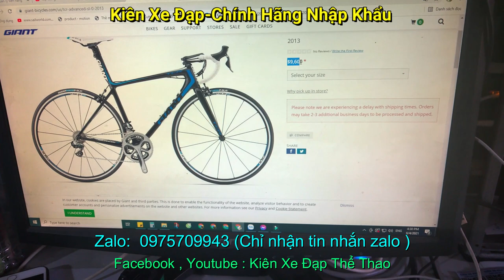Xe đạp đua Giant TCR ADVANCED nhập khẩu chính hãng cấu hình cao giá sold _ Zalo : 0975709943